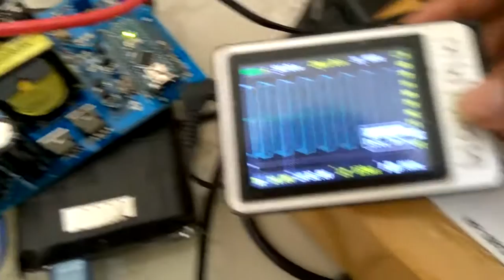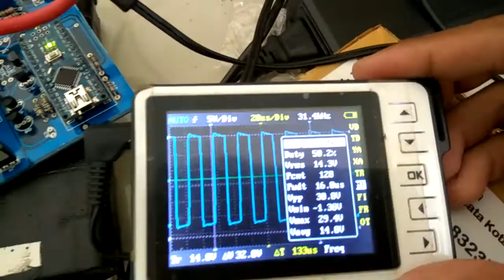Smps arduino 12 to 400v Max - Burning Test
Test smps dc-dc converter 12-400v mosfet irf3205 , trafo switching EI33A , pulse generator arduino